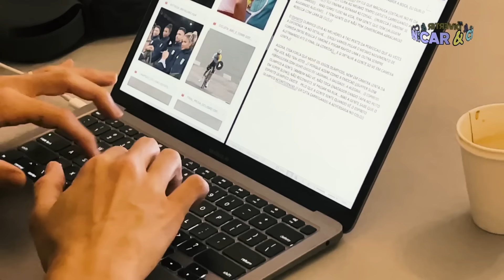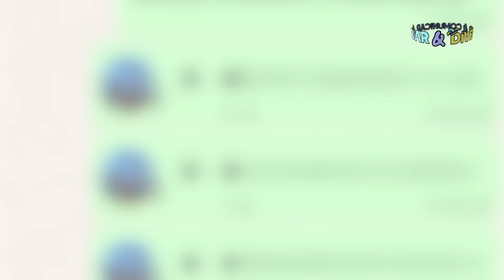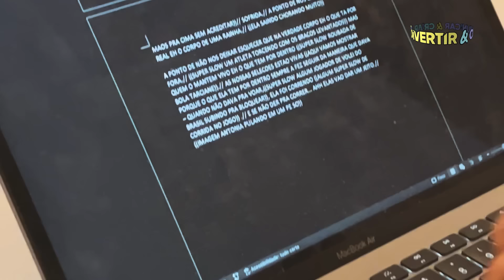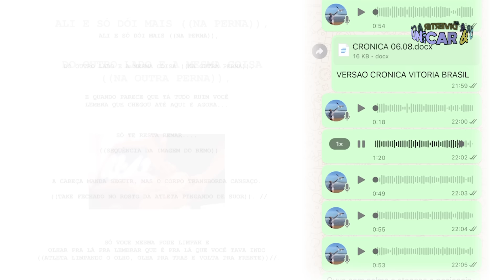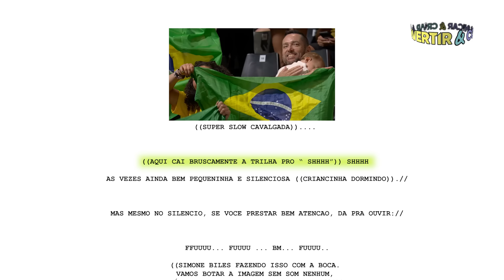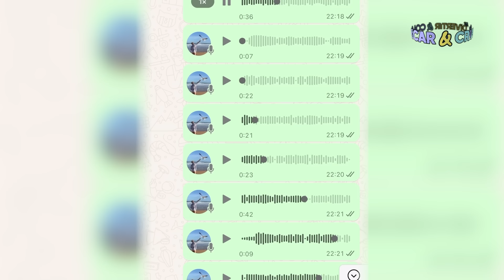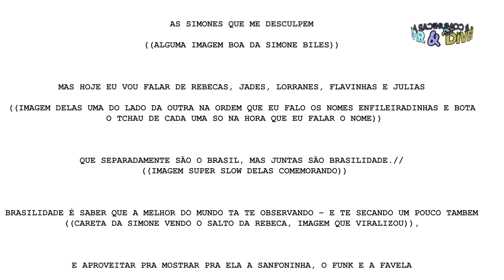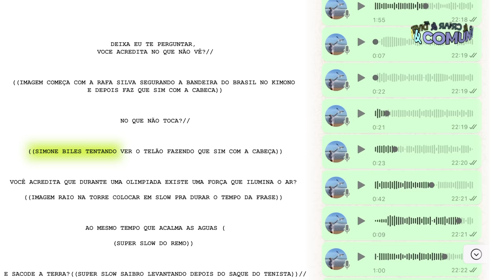CONTEI COMO FOI O MEU PROCESSO CRIATIVO DAS CRÔNICAS OLÍMPICAS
Gentilmores, hoje eu trouxe algo especial para vocês: um mergulho nos bastidores das crônicas olímpicas que fizeram tanto sucesso no canal! 🎬
Neste vídeo, vou mostrar todo o processo criativo por trás das câmeras, desde a ideia inicial até a edição final.

E como sempre: Assistam sem pressa pra curtirem devagarinho❤️
🚨Lives toda segunda aqui no Youtube às 19h
💘Seja membro do canal Fernanda Gentil pra ganhar muitos benefícios: